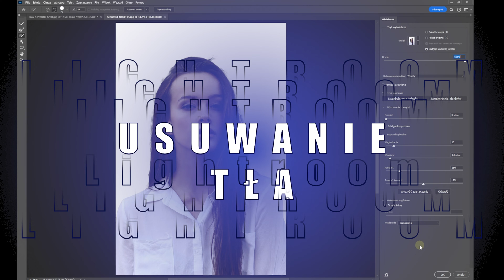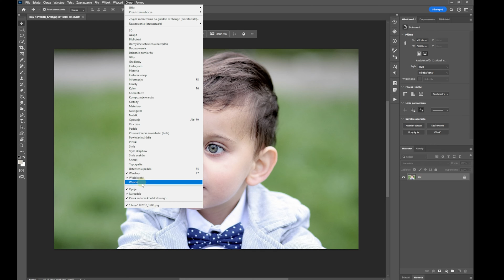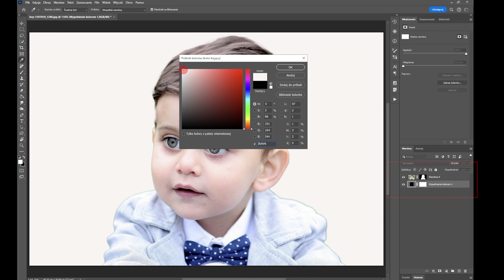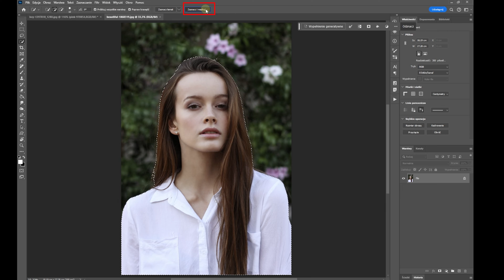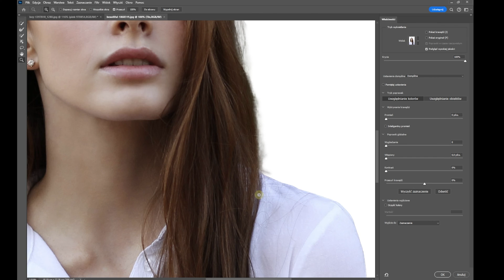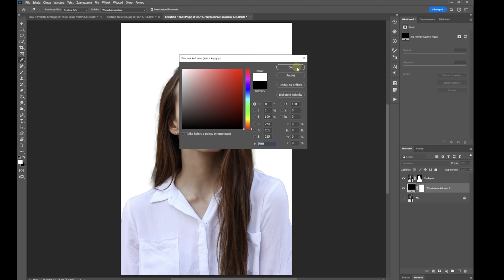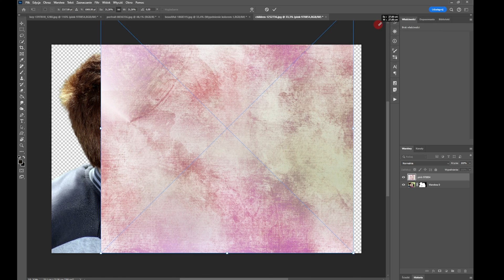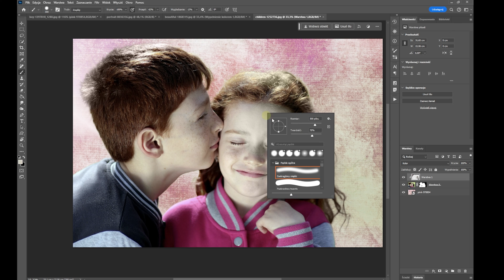Jak Usunąć Tło z Portretu w Photoshopie CC - Poradnik Krok po Kroku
Cześć! W tym poradniku pokażę Ci, jak łatwo i szybko usunąć tło z portretu w Adobe Photoshop CC. Jest to szczególnie przydatne, gdy chcesz umieścić osobę na innym tle lub stworzyć bardziej profesjonalny wygląd zdjęcia. Zaczynajmy!
Dzięki temu poradnikowi dowiesz się, jak precyzyjnie usuwać tło, co pozwoli Ci tworzyć piękne, profesjonalne portrety.
Spis treści:

00:00 Wstęp
00:32 Szybkie automatyczne usuwanie tła w Photoshop
03:47 Zaznacz i maskuj
07:43  Usuwanie przebarwień na krawędziach

Moje portfolia na:
Shutterstock

muzyka do filmu:
coma-media

Dziękuję i zapraszam na kolejne filmy.